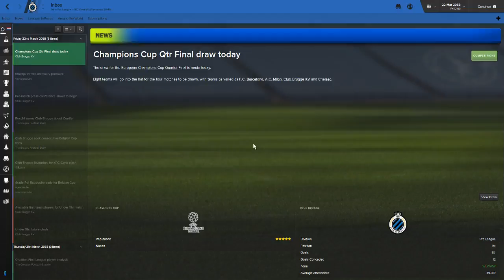Club Brugge l Champions League Quarterfinal Draw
Draw for the UCL Quarter Finals.  Who will we get?  My first video with live commentary.